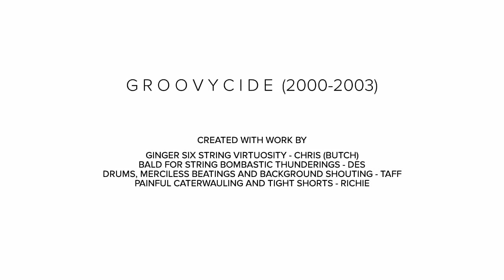Groovycide: Munsters Theme (Live)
Alcohol influenced antics from a live gig circa 2002. Humble apologies for the lousy sound quality etc.